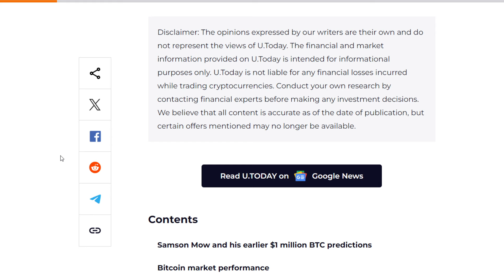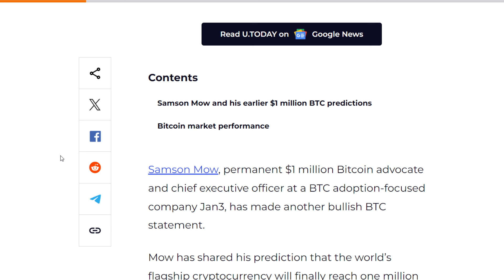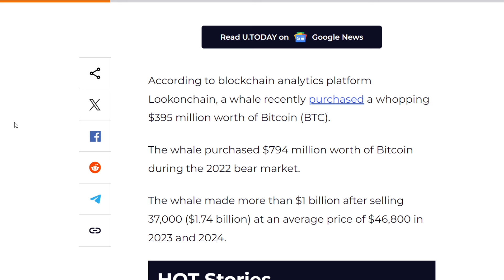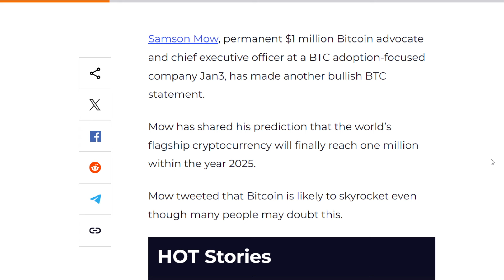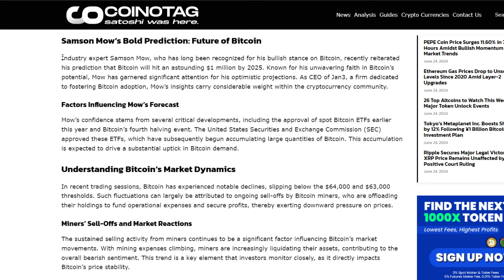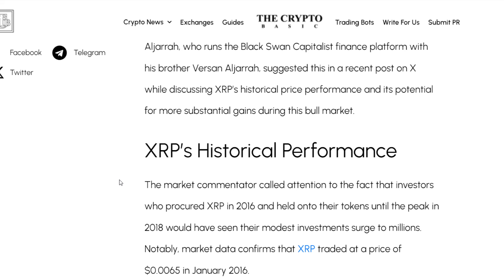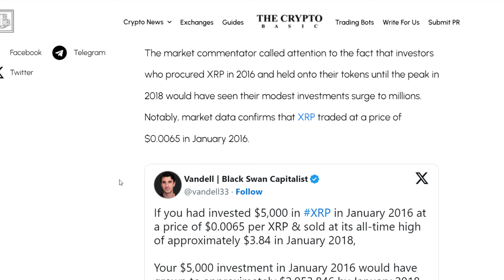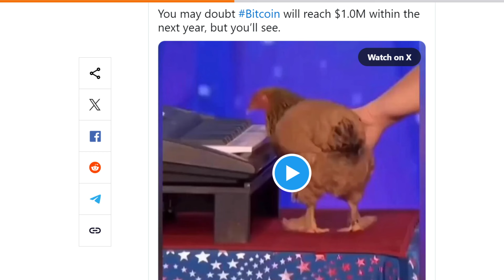THIS IS INSANE: The Bitcoin OMEGA Candle Will Make Prices SKYROCKET, No One Is Ready For This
To say that market optimism has reached a fever pitch is an understatement. Market analysts are predicting SIGNIFICANT moves within the cryptocurrency space that could cause Bitcoin and altcoin prices to pump higher than we've ever seen before. According to analysts, millionaires will be made.. and even more could be made with a small investment into the space.

Protect And Store Your Crypto With A Ledger Nano:
My Second Youtube Channel! Money Rules:
Open An Account With Binance!

Want To Be Cooler Than Everyone Else?

1BYhrLpntMYW97sd8K6fquTcr5MYwPAe2y

rsoKR5VHJx84oMTYbS7tWg7g5aFebYirVi

Ethereum:
0x0e5f5CEFaA9A0713AB6D8F79E6679E22d86C21f6

DOGE Address:
DJmfX6vZi6BE1iELwHf2icEMBGz8xKprRM

Aintdatsumish
Robert Gurnon
Matt Conley
FudWiser
UNM NU
Have You Tried The Tapioca
Richard Bonar
Shopping. io
Nigel Wyman
Prit Tea
Radion Barakov
Mike Minardo
TouchNJ
Gerald Nelms
CMoney
Ray Runowski
PoolingETH . com
William A Swier
Gary Opalka
Michelle URL
Marvin Calderon
Norman Waterman
Holdon Ihave2sneeze
Digital Asset News
Liam O'Cashidey
Cory Stevens
RTC 2021
Chris Charles
Roman Geber
David Chosrova
Stuart Niven
Larry Gooch
Tyler Winklevoss
NBKrypto
Steven Harper
Ulf Fatman Josefsson
Mohammad Tabbaa
Brian Vaci
Jeffrey
Pete Mozar
Cryptocurrency Logic
Jonathan Robert Kraus
Josh Gorcyca
K9 Ytrup
Kaneko Tomonori
Sir Thomas11_11
Mike McCarty
Crypto And Beer Shipmate
ZEN Lunacy
VV
Nicola Kenny
Mr. Smith
Joey The Happy Farmer
Damien Walker